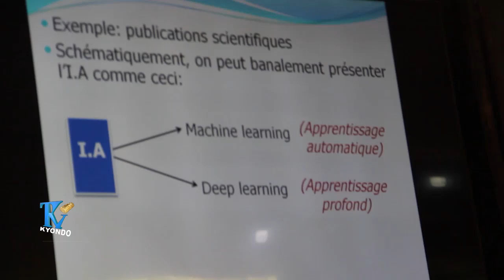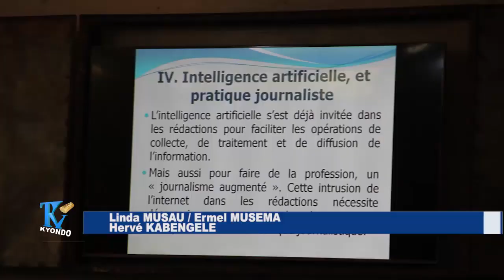RDC: l'intelligence artificielle et la pratique du journalisme (Conférence)